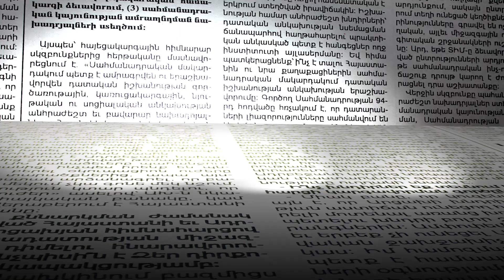2 տարի 9 ամիս էստեղ ենք, մեզ ոչ ոք ոչ մի պատասխան չի տվել ու չեն էլ կարող տալ. անհետ կորածի ծնող